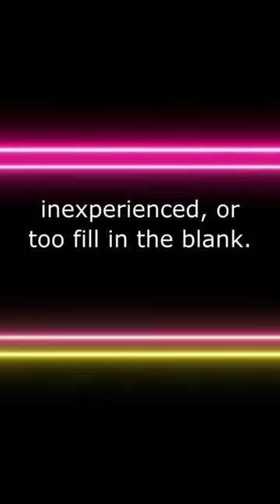Sailing Lifestyle Signs Number 3 - Is it Time for YOU to go Cruising?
How do you know if NOW is the right time to become a sailing cruiser? Watch our latest full-length video offering 10 signs indicating that NOW is the time to start living the sailing life.